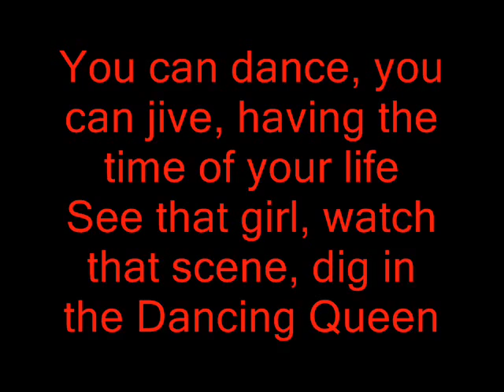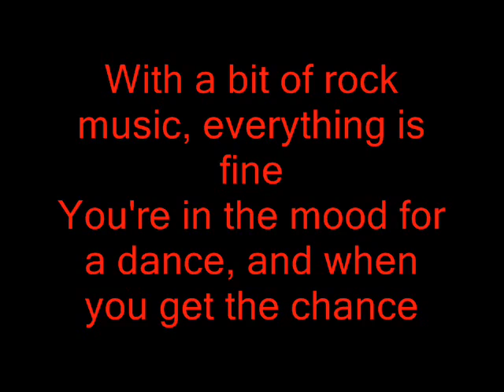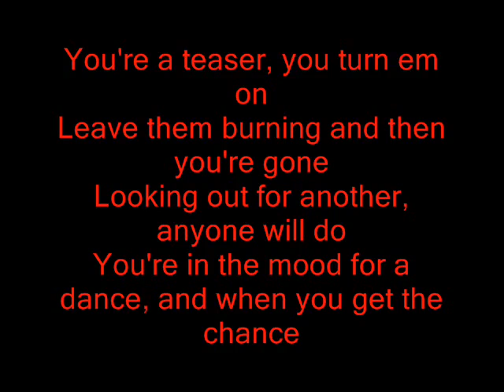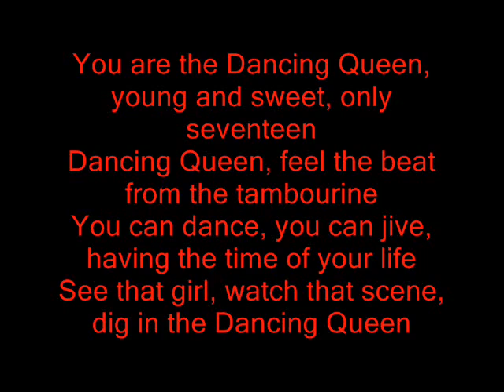Dancing Queen Sing Along